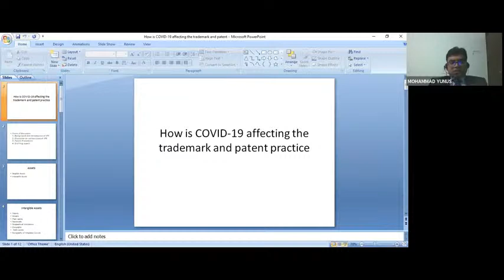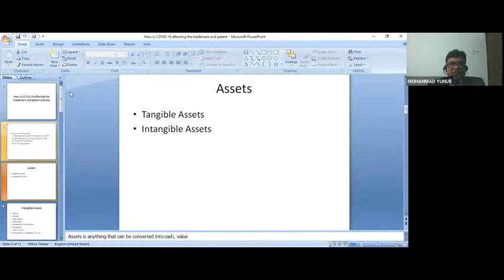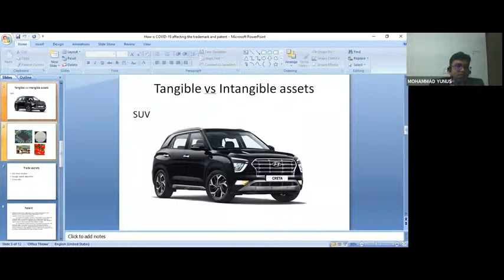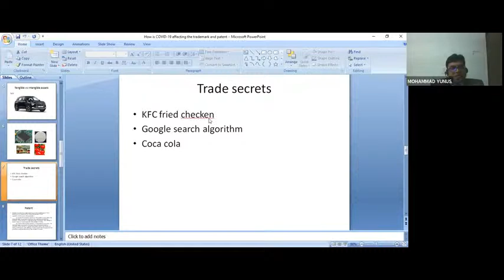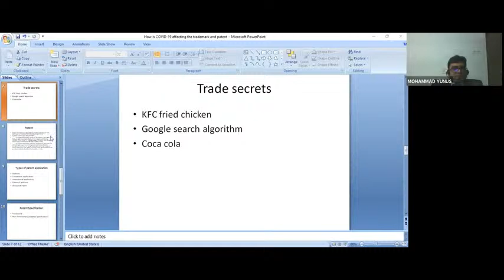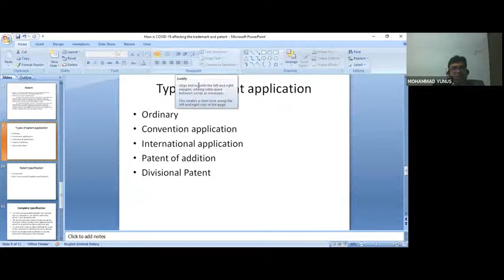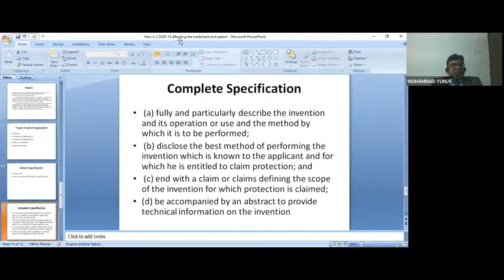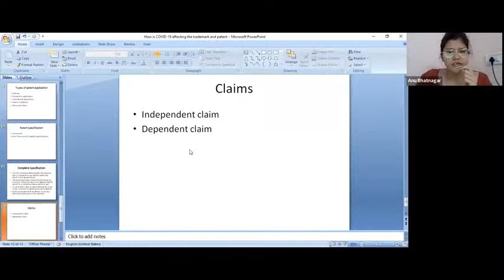How is Covid-19 affecting the trademark and patent practice | Mohammad Yunus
Join us for a conversation on 'How is COVID-19 affecting the trademark and patent practice' with MOHAMMAD YUNUS, Patent and Trademark Attorney. The session will be moderated by Anu B.

Points of discussion:
𝟣. 𝘉𝘢𝘤𝘬𝘨𝘳𝘰𝘶𝘯𝘥 𝘢𝘯𝘥 𝘐𝘯𝘵𝘳𝘰𝘥𝘶𝘤𝘵𝘪𝘰𝘯 𝘰𝘧 𝘐𝘗𝘙
𝟤. 𝘋𝘪𝘴𝘤𝘶𝘴𝘴𝘪𝘰𝘯 𝘰𝘯 𝘷𝘢𝘳𝘪𝘰𝘶𝘴 𝘵𝘺𝘱𝘦𝘴 𝘰𝘧 𝘐𝘗𝘙
𝟥. 𝘗𝘢𝘵𝘦𝘯𝘵 𝘗𝘳𝘰𝘤𝘦𝘥𝘶𝘳𝘦𝘴
𝟦. 𝘋𝘳𝘢𝘧𝘵𝘪𝘯𝘨 𝘢𝘴𝘱𝘦𝘤𝘵

𝗠𝗼𝗵𝗮𝗺𝗺𝗮𝗱 𝗬𝘂𝗻𝘂𝘀 is an experienced Attorney with a demonstrated history of working in the legal/techno-legal services(IPR) industry for more than 10 years.

His key skills include Ability and experience of handling consumer matters, Negotiable instrument (138), Civil and corporate disputes, drafting/vetting of contractual agreements.

Furthermore, drafting and filing of various forms required in Patent/Trademarks prosecution or post-grant changes including Renewal, Amendments, assignments recordings etc.